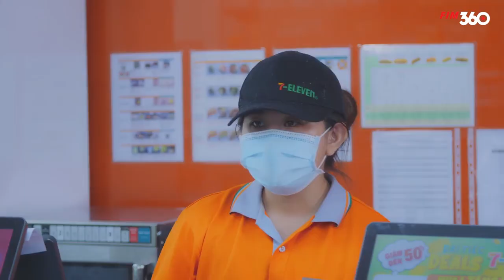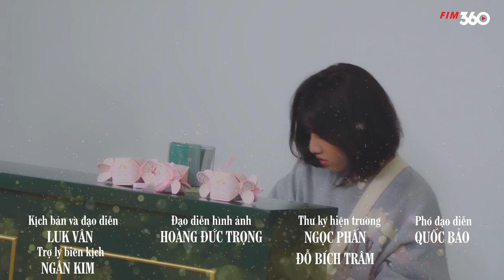Phía Trước Là Bầu Trời | Tập 4 | Phim Tình Cảm Sinh Viên Hay Nhất 2022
Đây là một bộ phim do Luk Vân làm đạo diễn. Luk Vân là nữ đạo diễn 9X nổi tiếng với rất nhiều bộ phim thanh xuân vườn trường, phim ngôn tình hiện đại và được đông đảo khán giả trẻ yêu thích.

Diễn viên Trịnh Thảo được ưu ái thủ vai chính - một trong những “diễn viên tài năng” với lối diễn linh hoạt và đa dạng của rất nhiều bộ phim điện ảnh và truyền hình trong thời gian gần đây.

Phim sẽ lên sóng vào 20h và 21h các buổi tối hàng tuần, bắt đầu từ ngày 26/9.